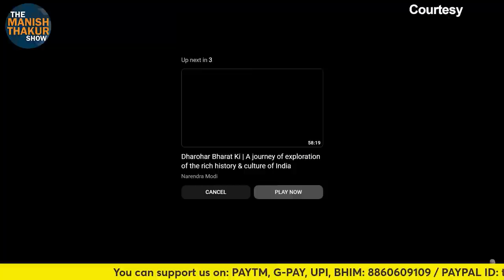नए संसद में मोदी का पहला ऐतिहासिक भाषण! महिला आरक्षण पेश कर क्या बोल गए! कांड कर दिया कांग्रेस का!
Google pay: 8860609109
PhonePe: theviewsmedia@okaxis
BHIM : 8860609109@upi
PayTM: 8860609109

BANK: AXIS BANK
NAME: MANISH THAKUR
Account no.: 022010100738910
IFSC : UTIB0000022
Branch: Sec 16, NOIDA, Uttar Pradesh